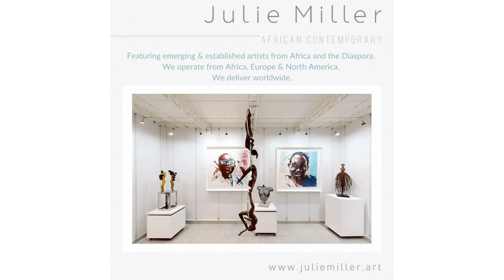Curator's Choices 26 Oct 2020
This is a collection of artworks shared by the Chief Curator of Julie Miller African Contemporary.

Julie Miller African Contemporary features emerging & established artists from Africa and the Diaspora.
Our art gallery is based in Johannesburg, South Africa and we have operations in North America and Europe.
We offer worldwide delivery.

All artworks shown in this catalogue are available on our